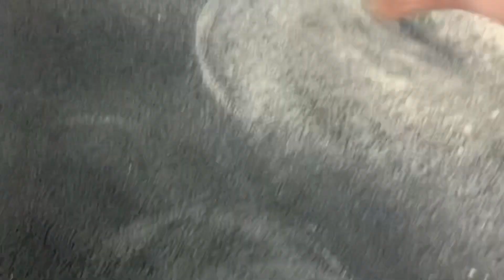Hoover takes all my fine dirt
Please

All_amanda_asmr

Amazon wishlist